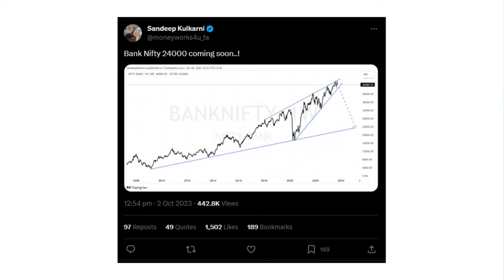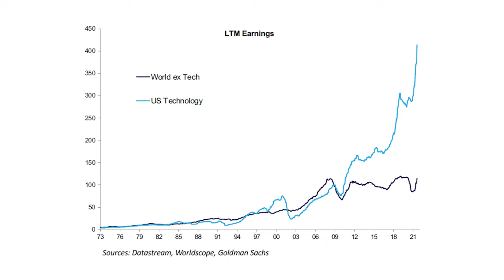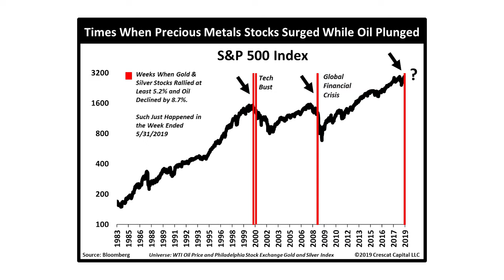Identifying Chart Crimes : Tips by Sandeep Kulkarni!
Sandeep Kulkarni, the visionary founder of Moneyworks4u, shares invaluable knowledge about mastering stock market chart patterns. Get ready to dive deep into the art of recognizing patterns, understanding their impact, and making informed trading decisions.